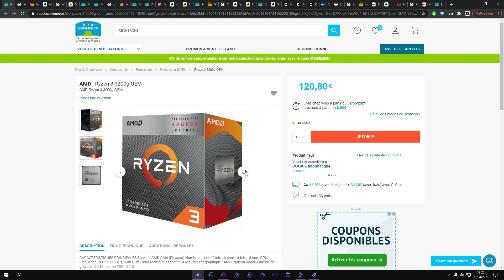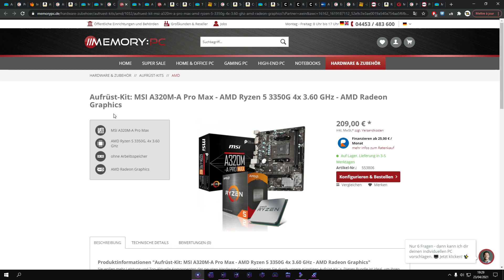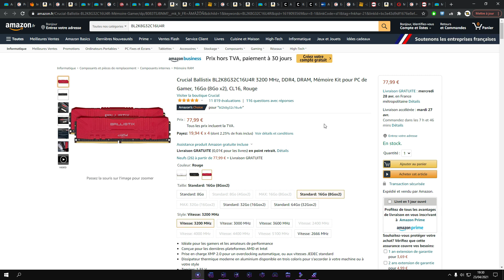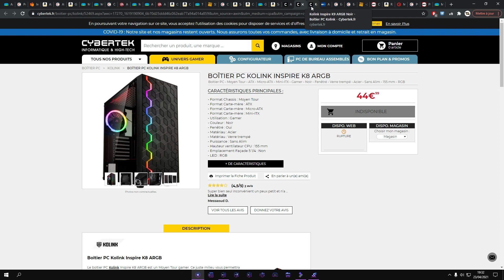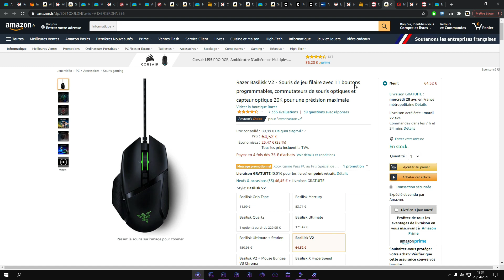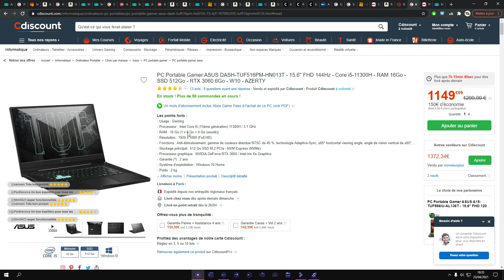MEILLEURS BONS PLANS HARDWARE & TECH - #2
Voici une sélection des meilleurs bons plans hardware et high-tech du moment. Tous les liens se trouvent en description. Bon visionnage !

💥 Tous les bons plans Hardware et PC Gamer du moment 💥

▶ Cartes Mères :
- Gigabyte GA-B450M-DS3H

- MSI B450 Gaming Plus Max + Ryzen 5 3600 + RAM PNY XLR8

▶ RAM :
- Crucial Ballistix DDR4 2x8 Go 3200Mhz Rouge
- Corsair Vengeance DDR4 2x8 Go 3200Mz Blanche

- SSD NVMe Crucial P5 500Go

▶ Souris :
- Razer Basilisk V2

▶ PC Portables Gamers :
- Asus 144Hz - Core i5-11300H - RAM 16Go - SSD 512Go - RTX 3060 6Go
- Acer 144Hz - Core i5-10300H - RAM 16Go - SSD 512Go - RTX 3060 6Go
- MSI RTX 3060 - Intel Core i5-10200H - RAM 16 Go - SSD 512 Go + Ecran 24" LED Optix G241V

🕐 TIMECODES 🕐

00:00 Intro
00:16 Processeurs
01:06 Cartes Mères
01:40 Kits évolutifs
02:32 RAM
02:51 Stockage
03:13 Alimentations
03:38 Boîtiers
03:47 Écrans
04:18 Périphériques
04:51 PC Portables Gamers
05:27 Outro

Titre : MEILLEURS BONS PLANS HARDWARE & PC GAMER - #2